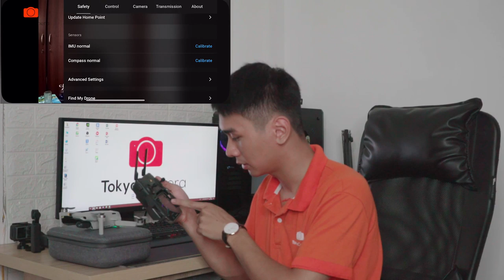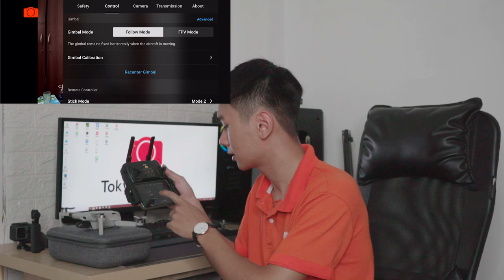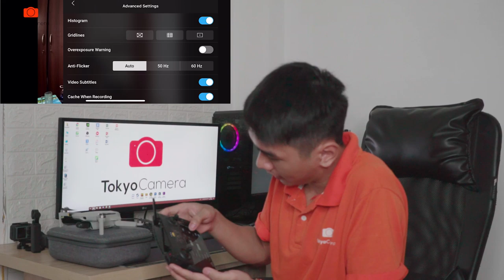Đập hộp ✅ DJI Mavic Mini Đầu tiên tại Việt Nam | Tokyo Camera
Flycam DJI Mavic Mini (Chính hãng VN) được ra mắt với thiết kế cực kỳ nhỏ gọn, Với kích thước chỉ ngang với  chiếc điện thoại iphone 11 Pro và cân nặng chỉ 249 gram, bạn có thể cầm chiếc flycam này gọn gàng trong lòng bàn tay